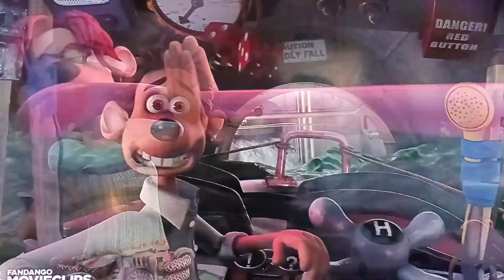March 2, 2023